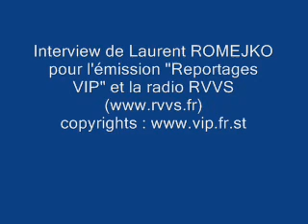laurent romejko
itv de laurent romejko